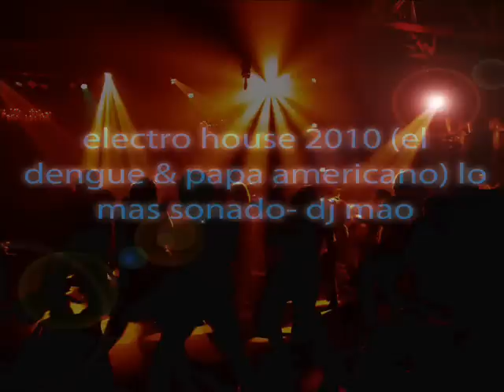electro house 2010 (el dengue & papa americano) lo mas sonado- dj mao